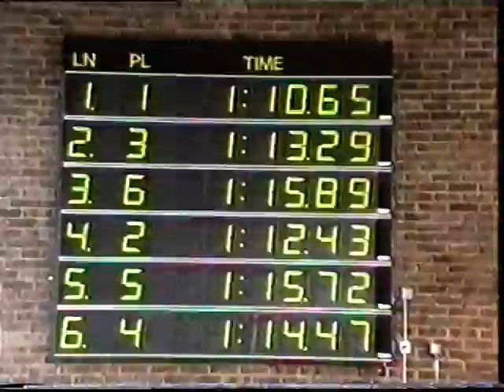Scott Burton - Nottingham Leander - 100m Breastroke Heats - Nottingham - England - 22nd March 2003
Scott Burton, swimming for Nottingham Leander (Lane 1) wins his 50m Breastroke qualifying heat at the 2003 Nottinghamshire County Championships, held at Beechdale Swimming Complex, 22nd March, 2003.

Official Time: 1.10.65 secs.

Primary Memoir From This Race: "This swim felt very comfortable indeed. I kept the stroke long and focused on getting maximum distance off the walls. Swimming in Lane 1 is never easy, but I was delighted to go sub 71 secs for an early morning heat swim."